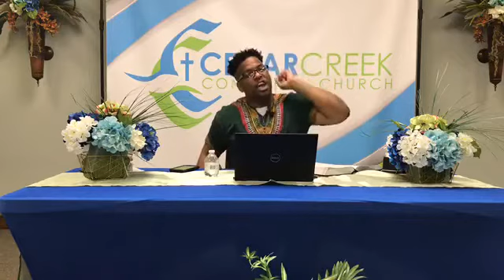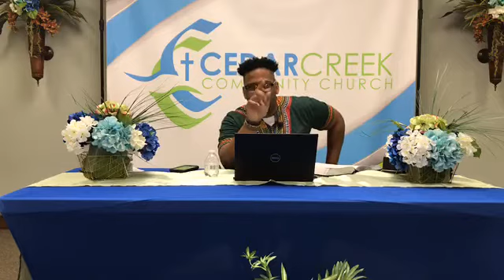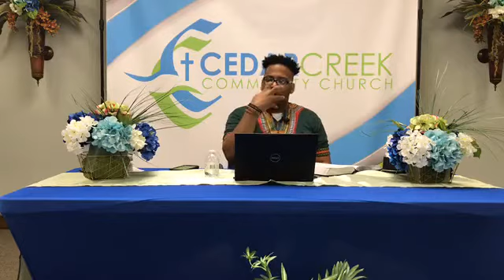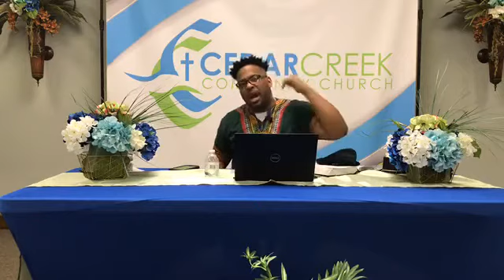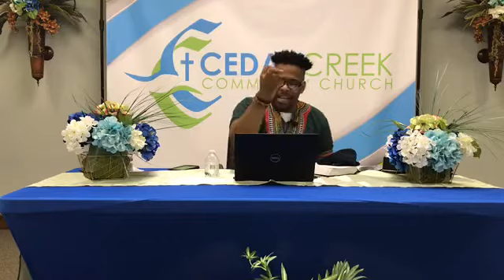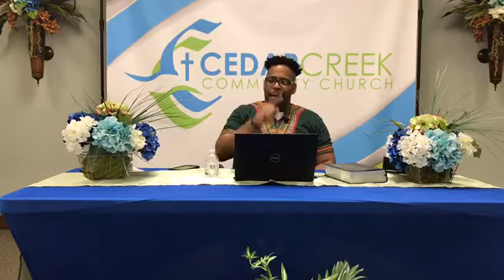4th Sunday Morning Worship- Hurry Up God! Psalm 141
Service @ Cedar Creek Community Church